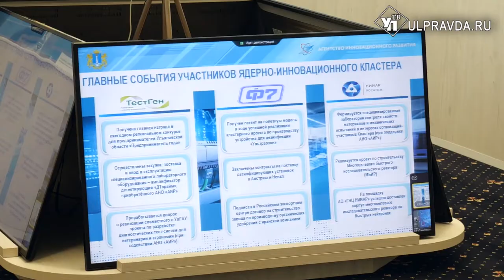Обсудили планы, наградили лучших изобретателей. Как в Ульяновской области работают инновации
В правительстве Ульяновской области состоялось заседание совета по развитию инновационной деятельности. В регионе отметили рост показателей, позволяющих говорить об устойчивом  развитии наукоёмких отраслей.